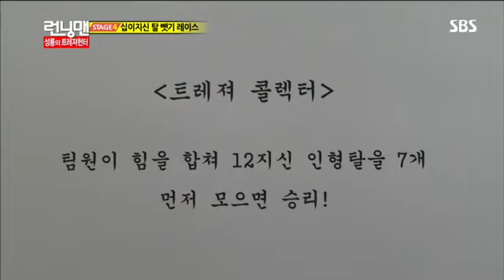런닝맨 267회 다시보기 13번 성룡의 트레져헌터